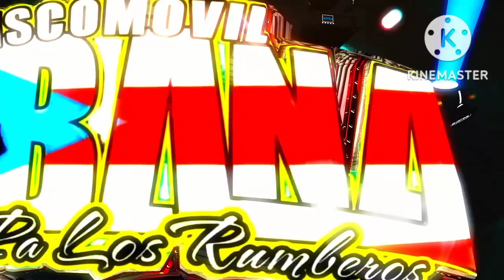💯el pimpollote🕺💪😜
la música de los barrios en MX🇲🇽